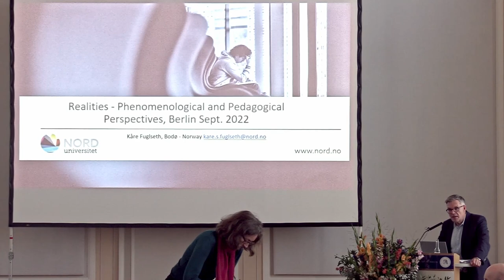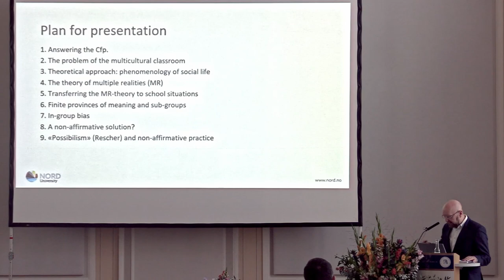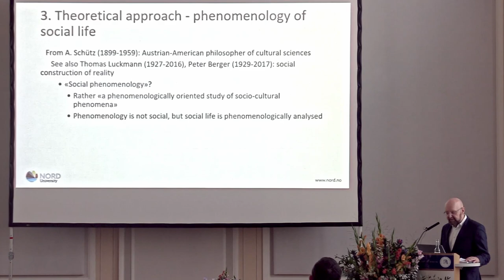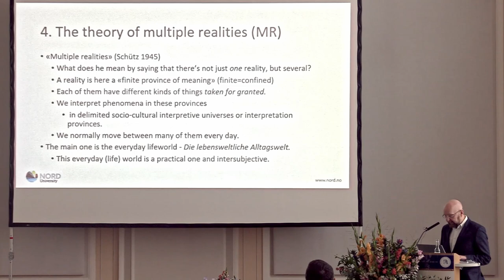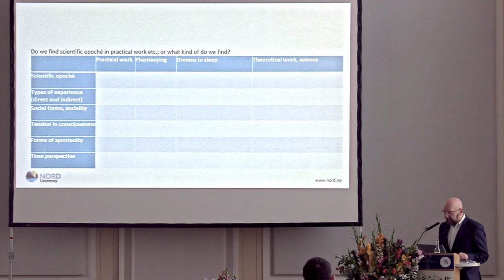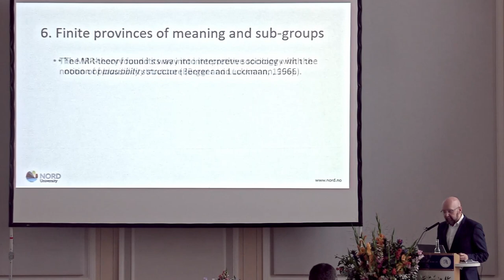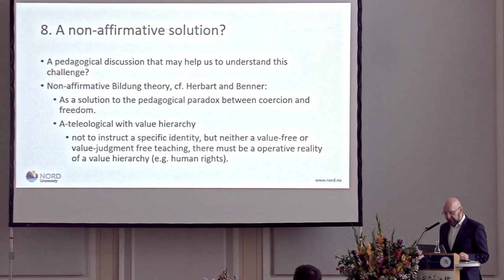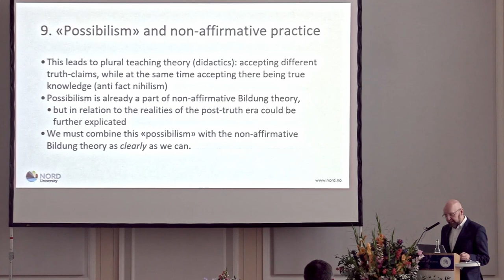Kåre Fuglseth - Multiple Realities in the Classroom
Prof. Dr. Kåre Fuglseth (Bodø, NOR)
Multiple realities in the classroom

Panel on September 17th, 2022 as part of the 6th International Symposium on Phenomenological Research in Education: Realities. Phenomenological and pedagogical perspectives. Introduction by Malte Brinkmann.

Abstract:
In one of his few studies in social applied phenomenology, Multiple realities (1945) Alfred Schütz (1899–1959) demonstrated how social life is not one reality, but several. We move between different finite provinces of meaning every day. Each of them have different kinds of things taken for granted. This paper takes this theory of multiple realities as starting point and applies it further to educational situations. It aims to demonstrate how productive the elements of the relation are between pedagogy and phenomenology. Schütz’ bases himself on Husserlian phenomenology and in particular he demonstrates the productive intertwining of phenomenology and hermeneutics. He paves the way for applied phenomenological analyses in several directions concerning the social world, its meaningful constitution, and its limits also in the study of educational situations.
In his article, Schütz presents a theory of how we interpret phenomena in society and culture in general on the basis of what he names finite provinces of meaning, i.e. delimited socio-cultural interpretive universes or interpretation provinces that are socially constituted. Examples of such provinces are dreams, science and theatre. We may add schools and universities. These have a «logic» of their own that we must understand in order to act in them and to be able to study them or orient ourselves of their events. He explains here many of his central theories about intersubjectivity, his phenomenologically based theories of the everyday life and his phenomenology of the body.
The title of the article finds its origins in an early work by the American psychologist William James (1842–1910). James says that there are mental attitudes we can compare and contrast, e.g. practical work, science, dream, fantasy or imagining something in the mind, in the imagination.
Schütz shows how we engage in these realities in different ways and with different attitudes. When you are in one attitude, you believe in one set of objects and abolish belief in objects in the other three attitudes. The different worlds still have their type of parentheses, their epoché, a word that refers to abolishing the trust of something. When you believe in something, it’s a reality for you. When you believe in the world in your daily, practical work, your trust to objects in the other worlds is abstracted. When we believe in imagined and fictional objects, e.g. when you see a play, our world of work is for a time abolished. What we directly and indirectly believe in the daily, practical working life and also in theorising, is particularly well organised, while the world of performance and especially dreams are not. With regard to sociality in the different realities, of course, two people can act together while they work, and they can do so when they imagine things in the imagination, such as what children do when they play role-playing games. You can also dream about others, but you cannot dream together with others so you can work and imagine you things together with others. All theorising is like dreaming in this way: When you actually do, you are necessarily alone or for yourself.
The main objective of Schütz in this analysis is to set the work that takes place in everyday practical life against the theoretical thinking in the science in which the world is constructed. Everyday life triumphs all the time, it is this world we go in and out of through diversity.
The first, obvious pedagogical application of this theory is that schooling is one of these multiple realities. The second one turns the theory towards the realities that students bring with them from home and from social and virtual media realities. In the class room all these realities meet the finite meanings of the class room. Teachers thus face a new and often challenging intercultural situation to create common meaning from different experiences.
Schützian theories may here come to help to understand the constitution of meaning, interests and motivating in this kind of pedagogical space. Different strategies will be discussed in the paper in that matter, one particular problem is myopsi (near-sightedness) and anonymity of others’ experience. Central features in this discussion are the phenomenologically related notions of typicality, the way we structure the lifeworld in categories.